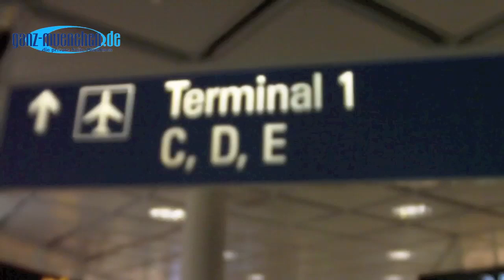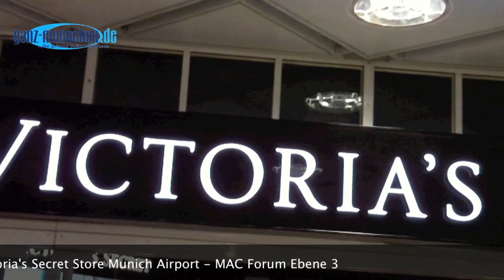Victoria's Secret Store @ Munich Airport. Pre-Opening 05.12.2013 am Münchner Flughafen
Die Kultmarke Victoria's Secret eröffnete am Flughafen München im Munich Airport Center (MAC). Zum Pre-Opening am 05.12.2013 durfte sich erst einmal die Presse umsehen, seit 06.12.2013 ist der Store geöffnet, übrigens aktuell der 2. Store von Victoria's Secret in Deutschland und der einzige, der frei zugänglich ist. Und da am Flughafen, ist der Store von Victoria's Secret auch am Sonntag geöffnet - täglich von 07.00 bis 21.00 Uhr..

Mehr München Videos, Fotos und News?